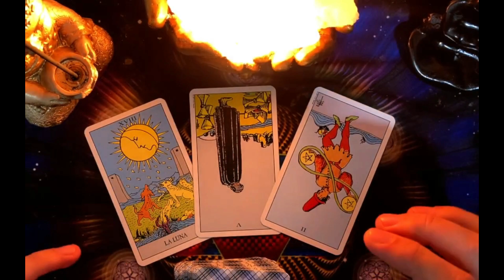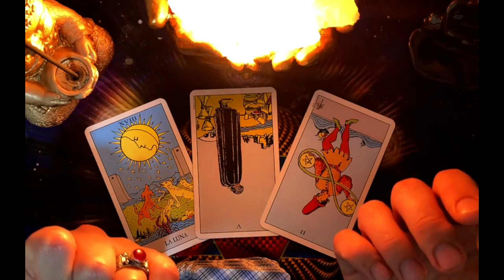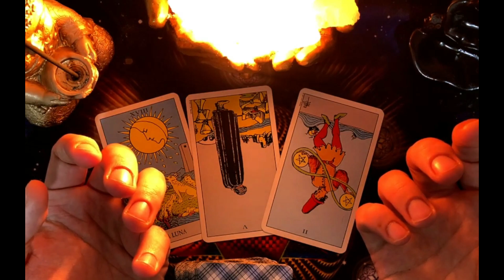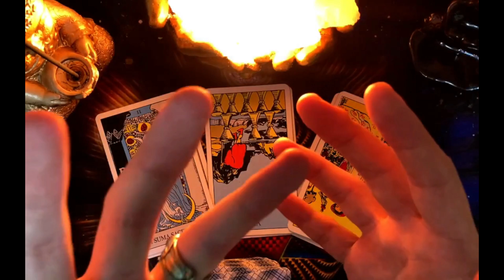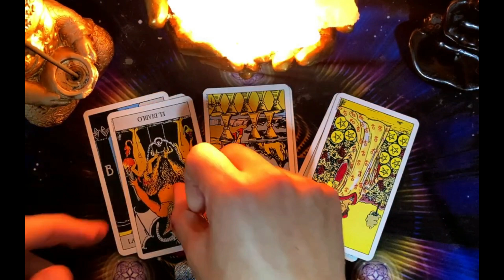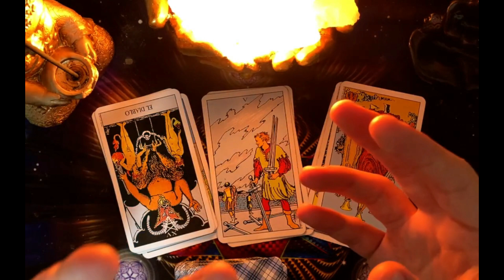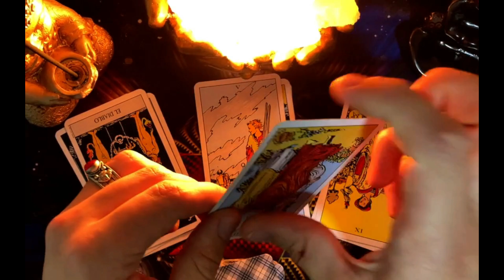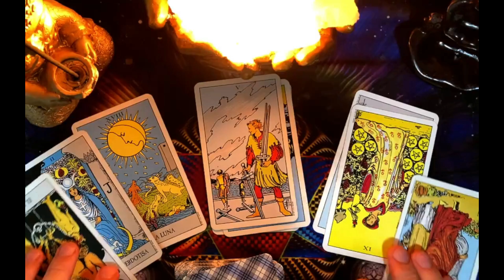𝐂𝐀𝐍𝐂𝐄𝐑 ♋️𝐄𝐒𝐓𝐎 𝐄𝐑𝐀 𝐂𝐔𝐄𝐒𝐓𝐈Ó𝐍 𝐃𝐄 𝐓𝐈𝐄𝐌𝐏𝐎⚠️𝐷𝐸𝑆𝑃𝑈É𝑆 𝐷𝐸 𝑇𝐴𝑁𝑇𝐴 𝐼𝑁𝐸𝑆𝑇𝐴𝐵𝐼𝐿𝐼𝐷𝐴𝐷💥LLEGA LO BUENO💕HORÓSCOPO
Gente de 1-100 Años Pelea por 500,000 MrBeast 34 M de vistashace 22 horas Reclama una pieza de la historia de MrBeast: compra un accesorio en la aplicación de Shop por $0,01 Gracias a Lickd por la música de este video. Descubre pistas... 14 de Febrero Feid 2.4 M de vistashace 2 días Provided to YouTube by Ditto Music 14 de Febrero · Feid · Paulo · Tiago PZK 14 de Febrero ℗ MTK Music Records.

 / carrefour4

 / carreraaa

/ carretres mis redes HA VUELTO !! | Baby in Yellow (Black Cat Update) Iker Unzu 708 k vistashace 1 día Esta vez siendo niñeros del bebé en amarillo, no estamos solos... estamos acompañados del gato negro y de, mi favorito, NEWT (el robot más tierno del mundo). Descubrimos un laboratorio... REVIVIENDO LA LEYENDA - AETHERDOX #1 FarfadoxVEVO • 177 k vistashace 21 horas Despues de tantos años... LA LEYENDA DEL AETHER ES REALIDAD. ▶CANAL PRINCIPAL BRODERS◀ CANAL DE TWITCH: 💬 Twitch Taylor Swift ft. Ice Spice - Karma (Official Music Video) Taylor Swift 7.1 M de vistashace 1 día Listen to “Karma (feat. Ice Spice)” by Taylor Swift. ►Subscribe to Taylor Swift on... Taylor Swift ft. Ice Spice - Karma (Official Music Video) Taylor Swift 7.1 M de vistashace 1 día Listen to “Karma (feat. Ice Spice)” by Taylor Swift. ►Subscribe to Taylor Swift on... Taylor Swift ft. Ice Spice - Karma (Official Music Video) Taylor Swift 7.1 M de vistashace 1 día Listen to “Karma (feat. Ice Spice)” by Taylor Swift. ►Subscribe to Taylor Swift on... Taylor Swift ft. Ice Spice - Karma (Official Music Video) Taylor Swift 7.1 M de vistashace 1 día Listen to “Karma (feat. Ice Spice)” by Taylor Swift. ►Subscribe to Taylor Swift on... Shakira - Acróstico (Official Video) Shakira 84 M de vistashace 13 días Shakira - Acróstico (Official Video) Music: Apple Music Spotify Amazon Maria Becerra - TE CURA (FAST X Soundtrack) | Official Video Maria Becerra 10 M de vistashace 8 días Maria Becerra - TE CURA (FAST X Soundtrack)